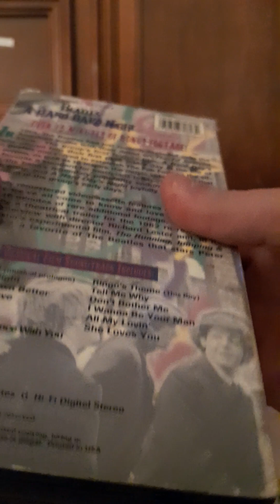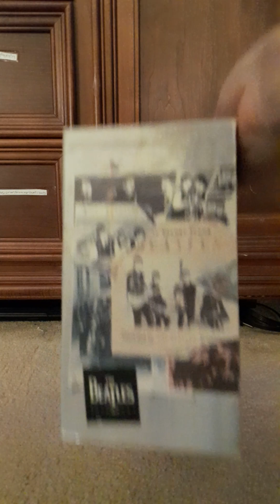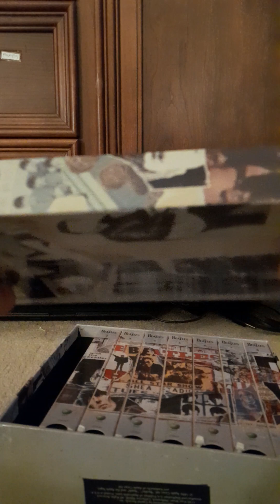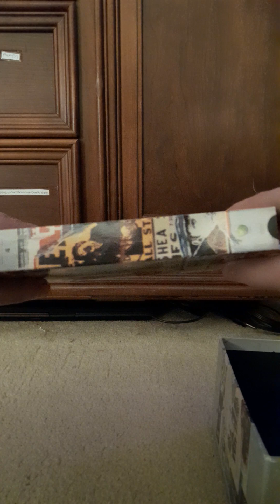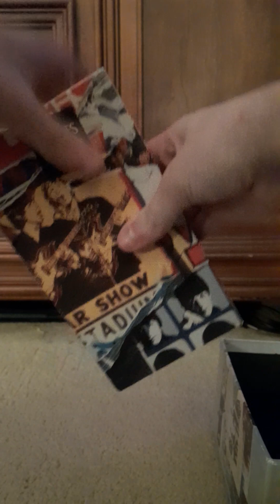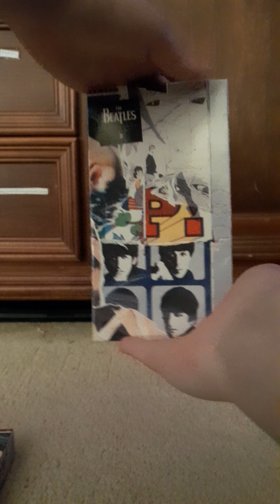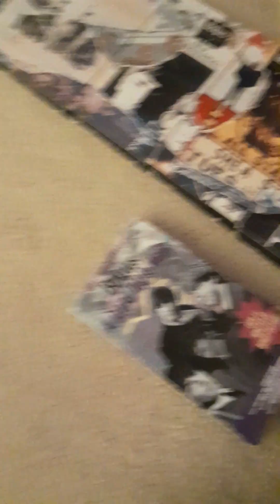my beatles vhs and DVD collection of 2023